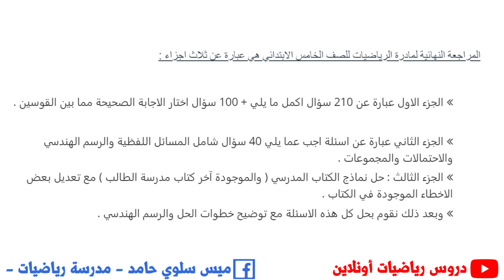المراجعة النهائية لمادة الرياضيات نزلت | وكل عام وانتم بخير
المراجعات نزلت | وكل عام وانتم بخير ، ونتقابل في الترم الجديد ان شاء الله
مراجعة الرياضيات للصف الرابع الابتدائي